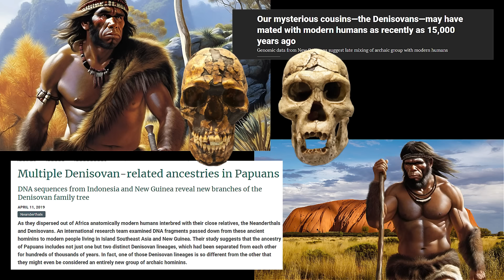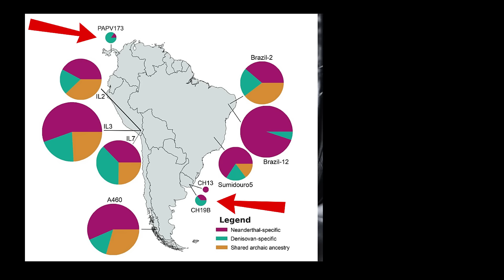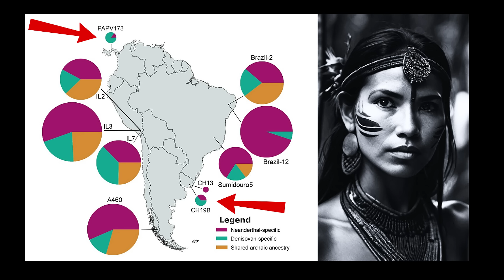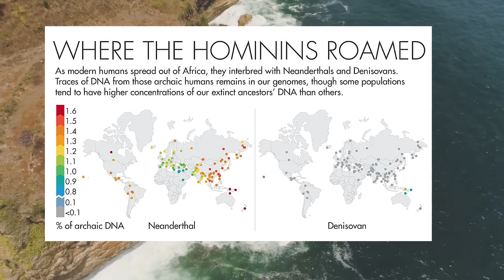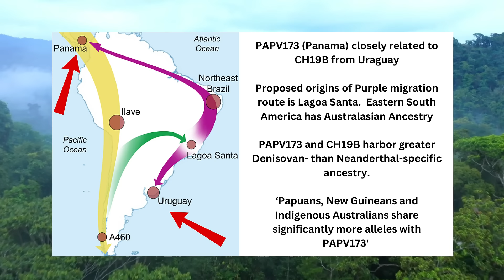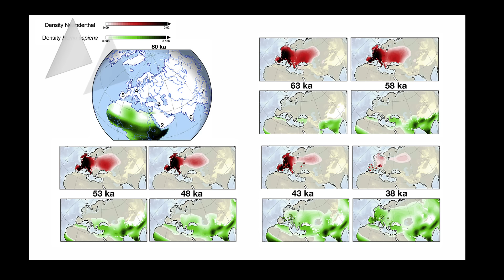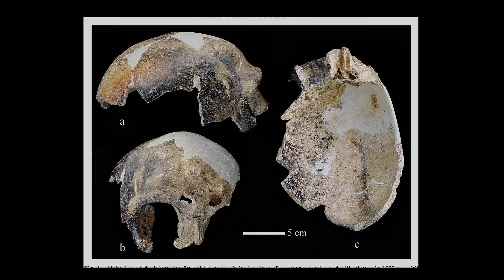How Denisovans Shaped Human History in Surprising Ways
Mysterious Denisovan DNA in Australia and The Americas.  New scientific discoveries offer more evidence that for tens of thousands of years, modern-looking humans shared the Earth with our evolutionary cousins; And whenever the groups met, whether in Africa or Eurasia or Australia, they did what came naturally — they made babies. In fact, hominid relations seems to have occurred wherever humans met others who looked like them — a controversial idea until recently.  For example, Denisovan and Neanderthal DNA was present in ancient people living in South America and Papua New Guinea, but scientists know nothing about how this DNA got there.   Indeed, The story of human evolution has gotten much more interesting with the discovery of inter-woven genes of long-gone hominin species.

CHAPTERS
0:00 DENISOVAN MYSTERY
4:00 DENISOVANS IN AUSTRALASIA
8:00 DENISOVANS IN SOUTH AMERICA

SOURCES
Multiple Deeply Divergent Denisovan Ancestries in Papuans

Ancient peoples in South America had both Denisovan and Neanderthal DNA